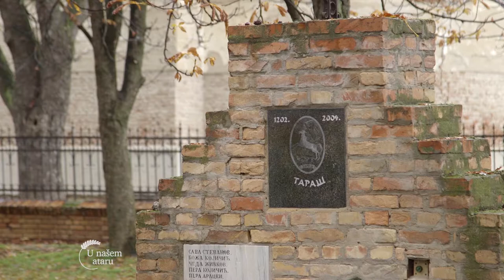Udruzenje VINOGRADARA i ljubitelja VINA iz TARASA - U nasem ataru 934